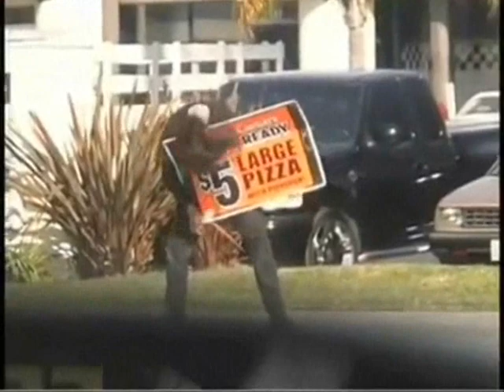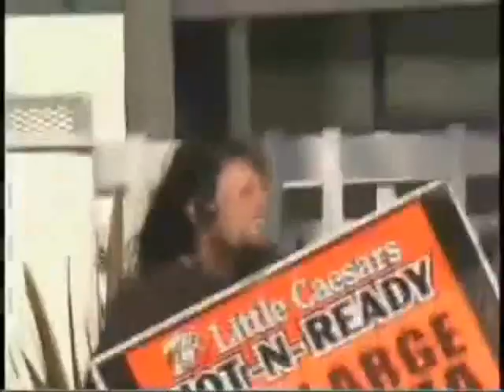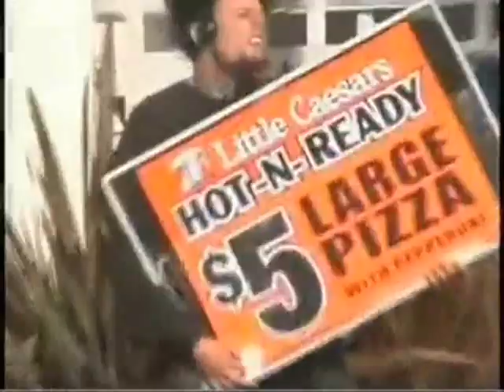Epic Little Caesar's Metal Head Jamming To Infernal War's Dead Head's Empire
Thanks to our brother of metal, Jeffrey Saxon, for giving me the okay to make this vid.

Thanks to Rocken14 for discovering and capturing this epic footage.

Hope you enjoy this vid!

\m/

Artist: Infernal War
Song: Dead Head's Empire
Album: Terrorfront